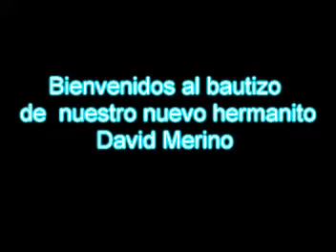Bautizo de Merino ( borrachos )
jajajaja que cabrones le ensearon la religion del alcohol jajaja. patata fue el bautizador